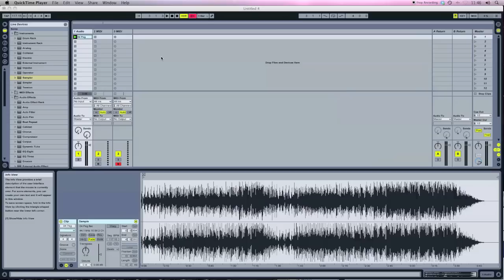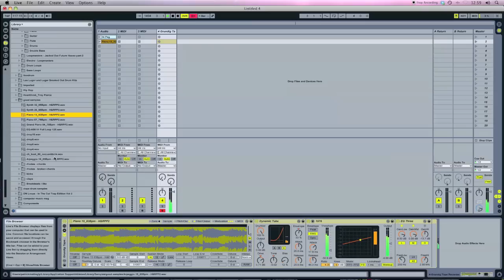Ableton Tutorial 8 - Boards of Canada Reel to Reel Project